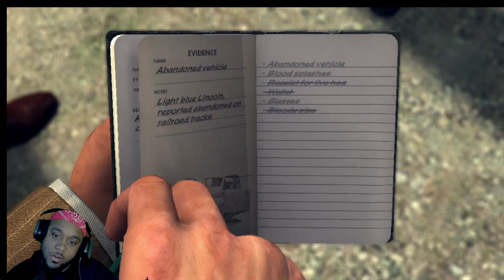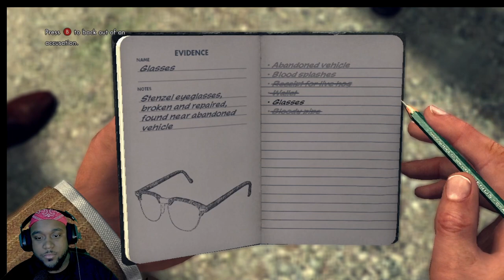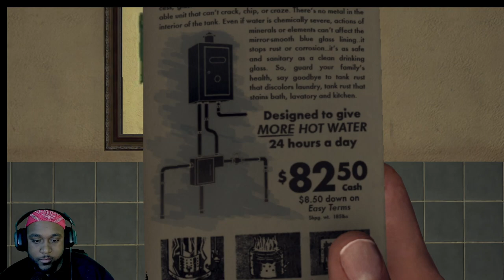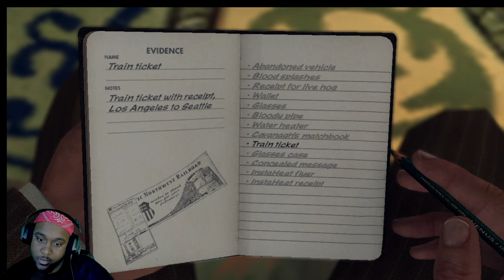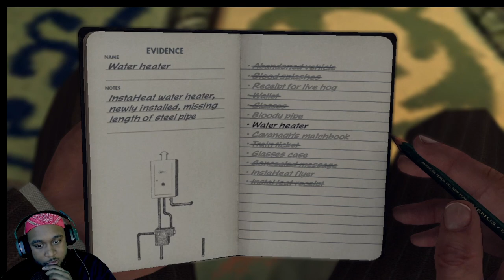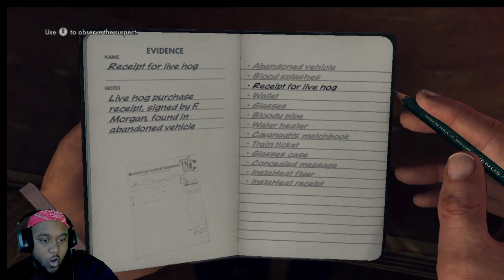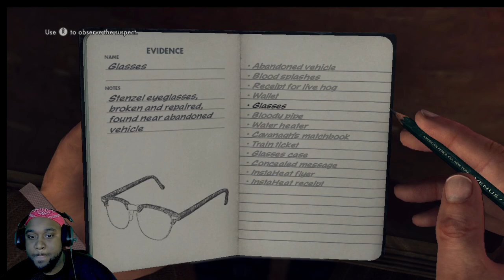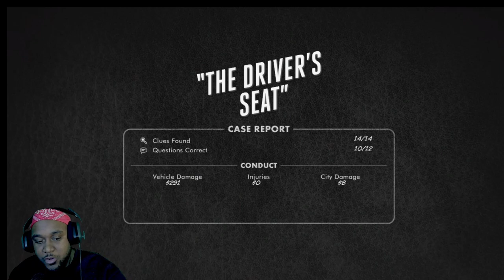He Faked His Death Over Some Vag!!- L.A. Noire part 2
L.A. Noire part 2, I have finally been promoted from police officer to detective. Rockstar needs to make a sequel to L.A. Noire.